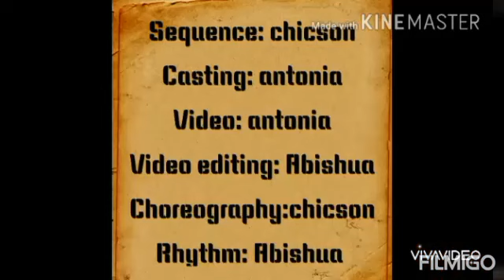Neraivana aaviyanavarae by Perinba musicians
நிறைவான ஆவியானவரே

நீர் வரும்போது குறைவுகள் மாறுமே
நீர் வந்தால் சூழ்நிலை மாறுமே
முடியாததும் சாத்தியமாகுமே

நிறைவே நீர் வாருமே
நிறைவே நீர் வேண்டுமே
நிறைவே நீர் போதுமே
ஆவியானவரே

1. வனாந்திரம் வயல் வெளி ஆகுமே
பாழானது பயிர் நிலம் ஆகுமே
முடியாததும் சாத்தியமாகுமே

2. பெலவீனம் பெலனாய் மாறுமே
சுகவீனம் சுகமாய் மாறுமே
முடியாததும் சாத்தியமாகுமே